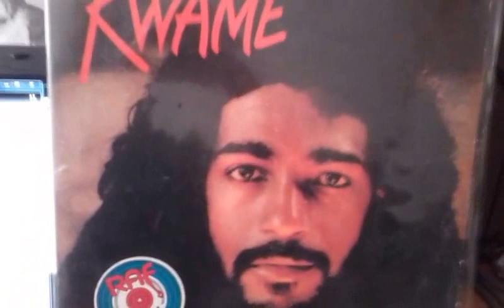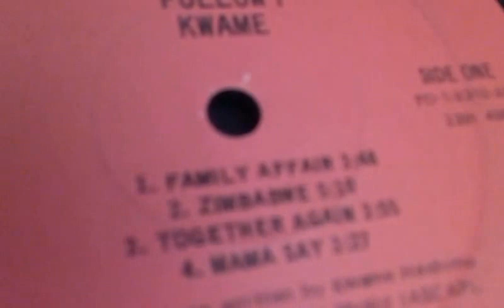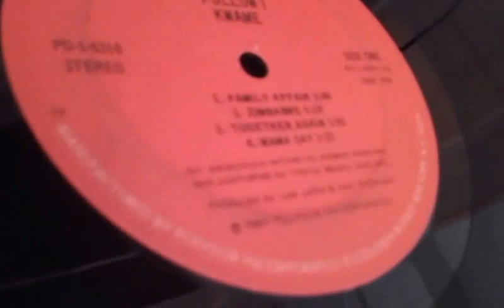Kwame heshimu -zimbabwe. 1980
bboy breaks  kwame heshimu folow i 80s reggae clasics